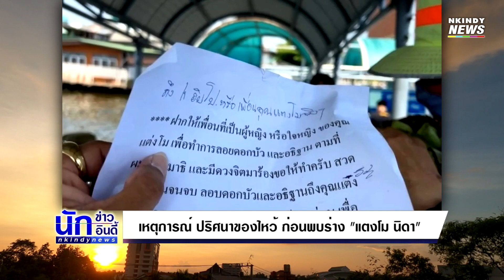ขนลุก!! เหตุการณ์ ปริศนาของไหว้ ก่อนพบศพ "แตงโม นิดา" กลางแม่น้ำเจ้าพระยา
วันนี้ 26 กุมภาพันธ์ ช่วงเช้าเจ้าหน้าที่กู้ภัยเผยว่า วันนี้ "แตงโม" อาจลอยขึ้นมาแล้ว เช้านี้จะปูพรมค้นหาอีกทีเต็มลำน้ำ ย้ำแผนหลักค้นหาบริเวณผิวน้ำ ตั้งแต่บริเวณพระราม 5 ไปจนถึงพระราม 7 ทั้งฝั่งซ้ายและขวา จะเน้นในส่วนตามใต้บ้าน กองผักตบชวา ใต้โป๊ะ และจุดอับต่างๆ มั่นใจว่าถ้าตกน้ำ ร่างก็จะลอยขึ้นมา

FB : NAKON45 อัญวุฒิ โพธิ์อำไพ